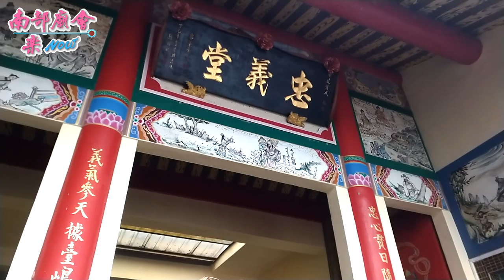12／29(日) 【參拜忠義堂~忠義聖君首】高雄旗山溪州鯤洲宮玄天上帝.五府千歲三朝祈安清醮暨水火二醮五朝建醮大典平安遶境